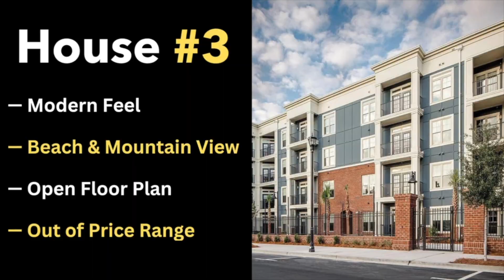Full Show 2 2023